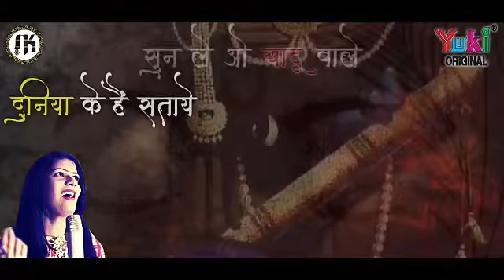Sunle o Khatuwale Whatsapp Status video ।। Namrata karwa